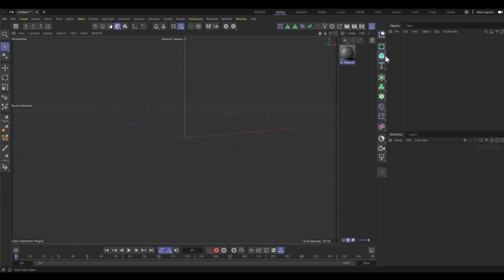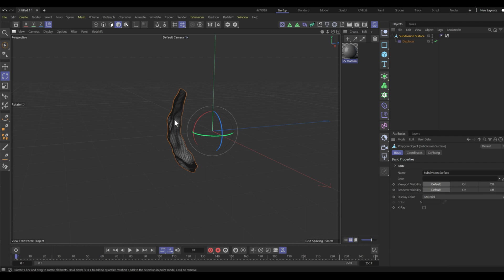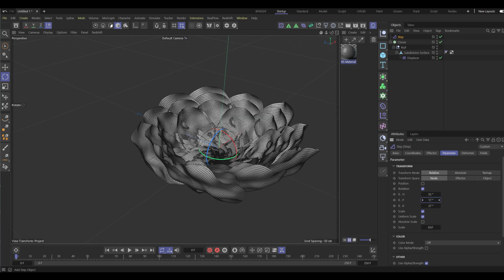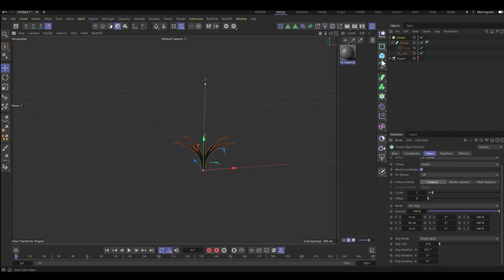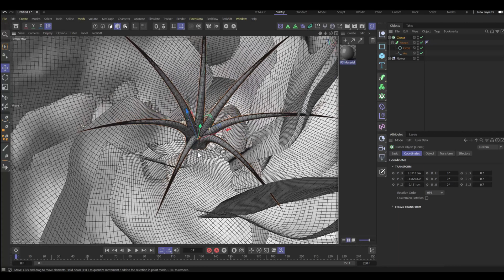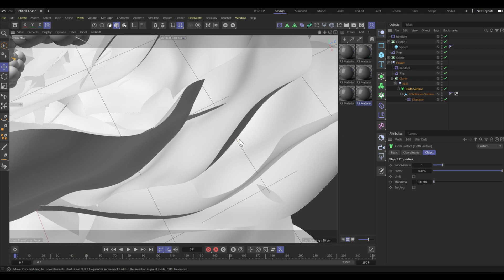[Tutorial] How to Create a Flower in C4D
I'm going to show you how I create a flower in Cinema 4D in the easiest way.
I hope this is helpful! Thanks!